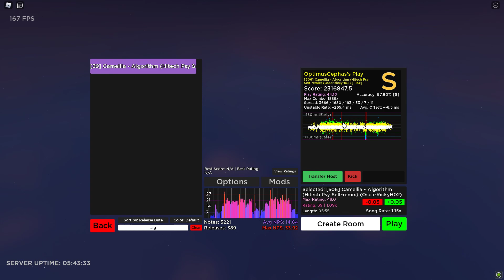Algorithm 1.15 rate